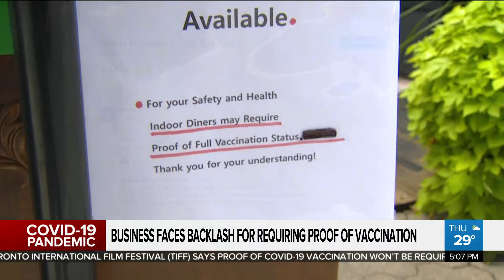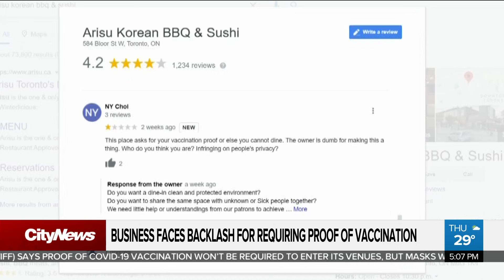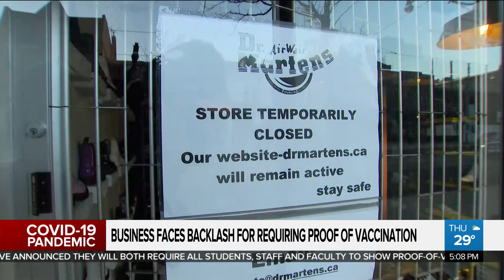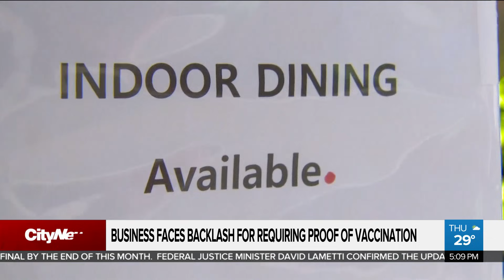Toronto business faces backlash for requiring proof of vaccination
A Toronto restaurant is receiving backlash after requiring proof of vaccination for patrons to dine indoors. Mark Mcallister reports on the push for vaccine passports from some businesses and organizations.